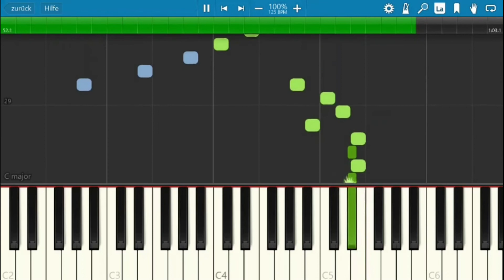Fur Elise Beethoven Piano